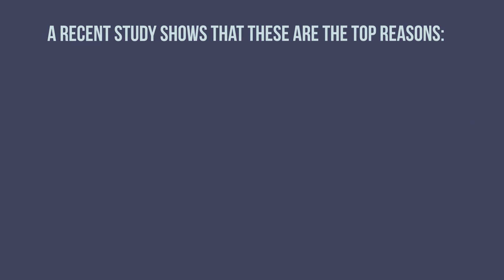How Much Has Your Home Increased in Value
During 2018, home values increased nationally by over 5%! If you are planning on selling your home in 2019 you may be pleasantly surprised by how much your home has appreciated! Every market is different. Let's get together if you are curious just how much your home has gone up in value!